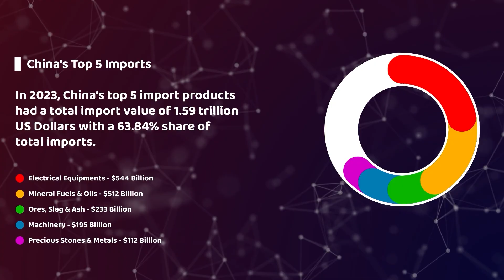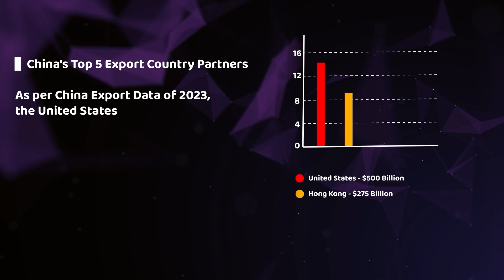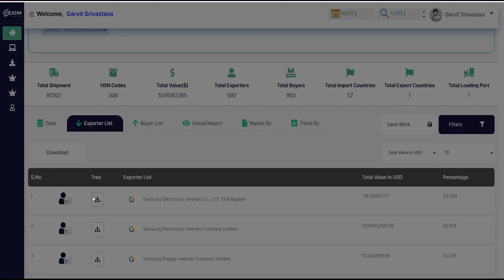Latest China Import Export Data 2023-2024, China Trade Analysis - Exim Trade Data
China is the world’s 2nd largest economy according to the World GDP Ranking 2024 list.

China’s major manufacturing industries are Electronics, Automobiles, Technology, Mining, Energy and Agriculture.

China is the world’s largest producer of pigs, chickens, and eggs.

China's major crop produce are  rice, maize, wheat, potatoes, tomatoes and cotton.

China is the world’s leading exporter and 2nd biggest importer of goods.
In the financial year 2023,  China imported around 3.68 million units worth 2.5 Trillion US Dollars.

China export shipments were around 83 million worth 3.38 Trillion US Dollars.

This Analysis video on China trade statistics of 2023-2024 will help companies analyse China's top imports, exportsurplus, trading partners, buyer, supplier companies, port volume and competitors analysis .

Further more, the businesses which are looking to expand in India or worldwide, can switch to "Exim Global Trade Intelligence System". This is the most cost effective platform through which you could find verified buyers from over 200+ countries along with their contacts.

So, what are you waiting for. Switch to "Exim GTIS Platform" now and increase your sales in the global market .